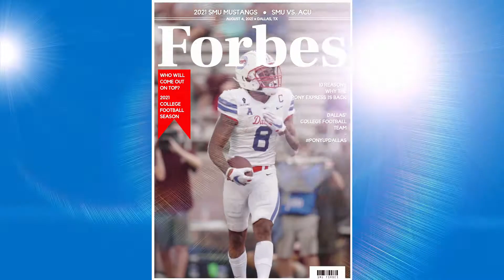ACU 2021 Game Trailer